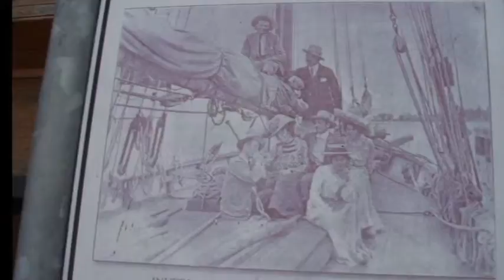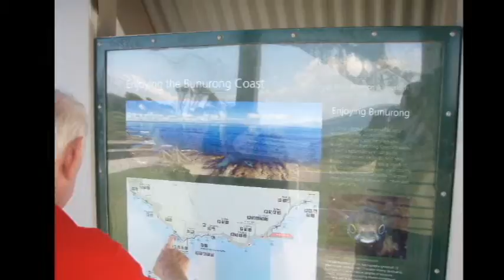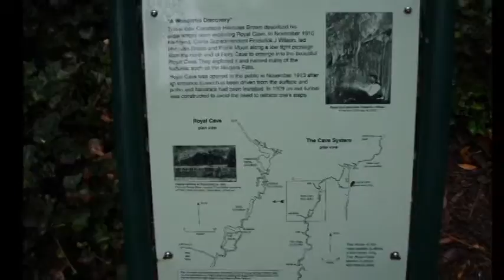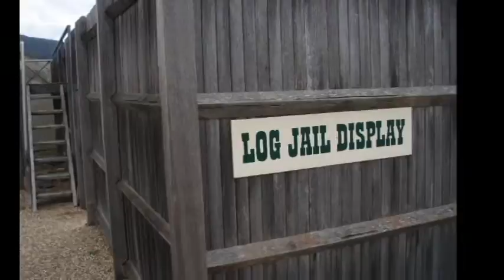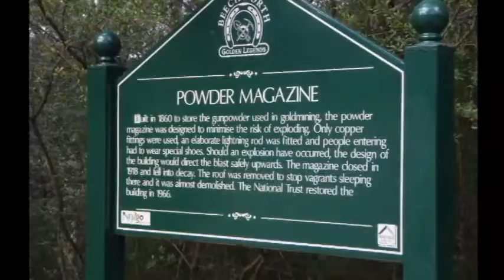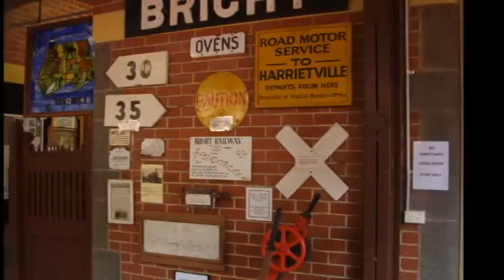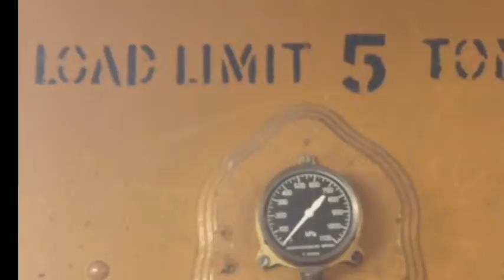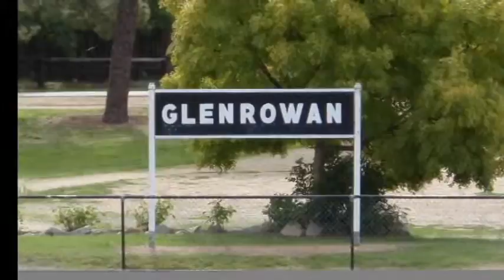John Cartledge Loch to Lake